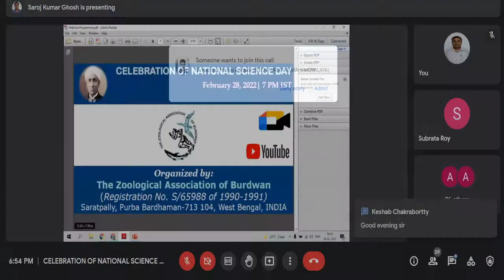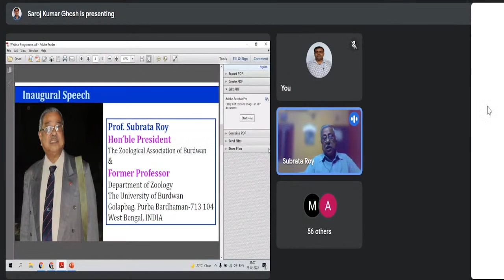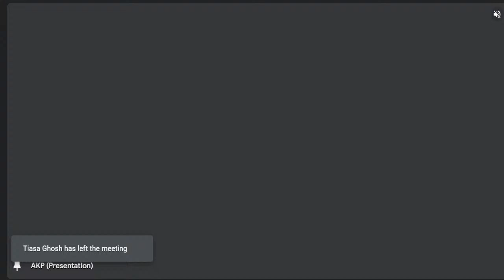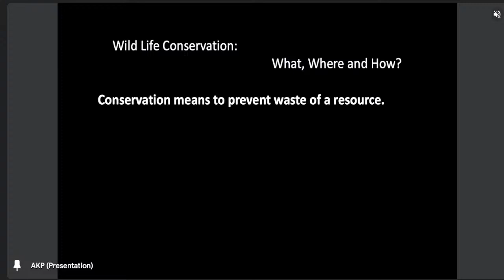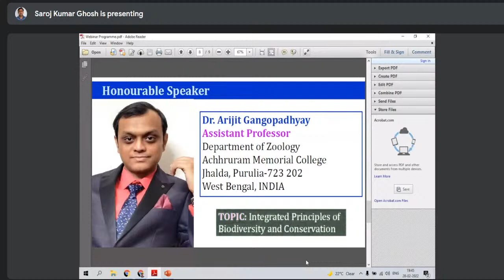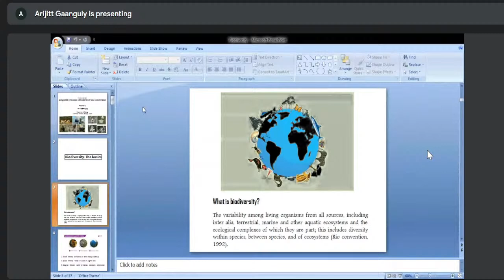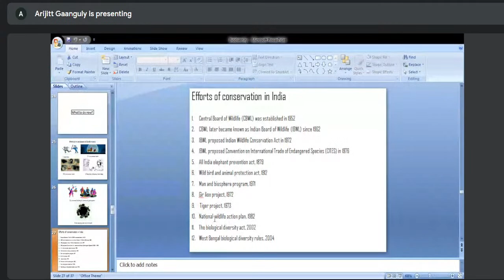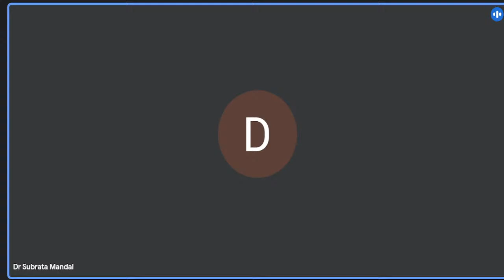Celebration of National Science Day-2022 by The Zoological Association of Burdwan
Celebration of National Science Day-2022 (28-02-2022)

Resource Person:
Prof. Achinta Kumar Pal, Associate Professor in Zoology,  Acharya Brojendra Nath Seal College,  Coochbehar,  Coochbehar-736 101, West Bengal, INDIA
Dr. Arijit Gangopadhyay, Department of Zoology, Achhruram Memorial College,
Jhalda, Purulia-723 202, West Bengal, INDIA

(ALL RIGHTS ARE RESERVED BY PROF. ACHINTA KUMAR PAL & DR. ARIJIT GANGOPADHYAY)